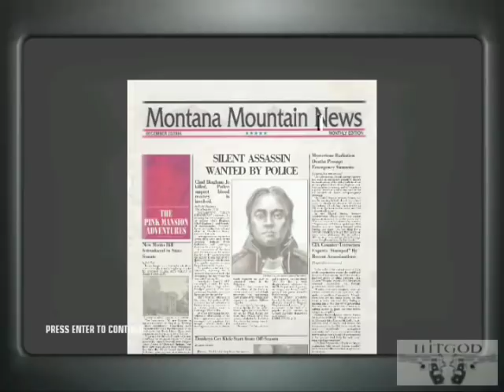You Better Watch Out - Fountain Accident - 2:27 - Pro/SA/SO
Dragging Chad into the water fountain causes immediate death.